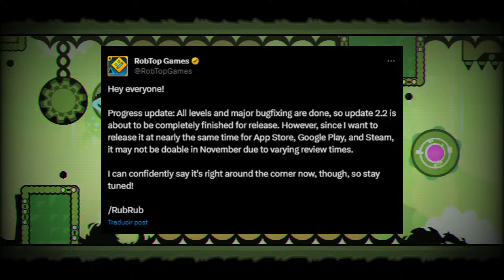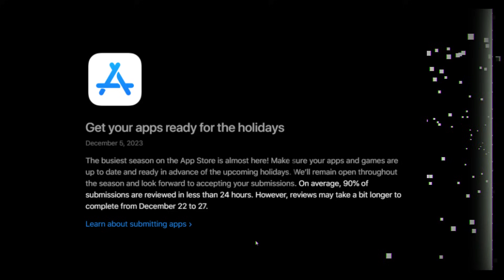¡LA REVISIÓN DE GEOMETRY DASH 2.2!